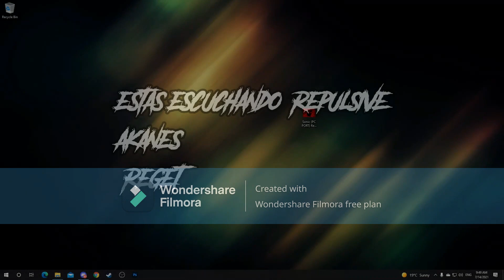hablando de lord x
les agradezco su apoyó si desean un especial al final del video les diré de que  tipo será (preguntas y respuestas pregúntenme lo qué sea .v)